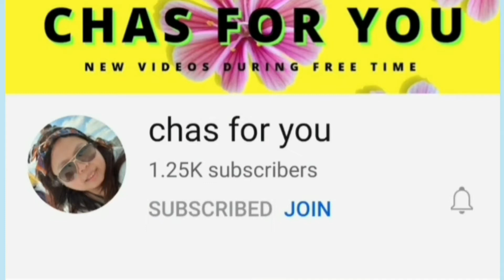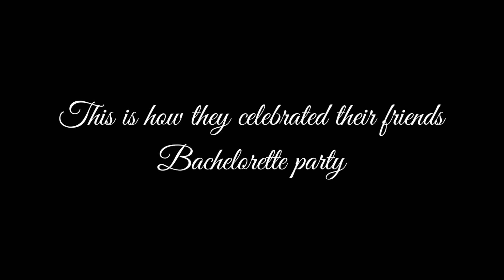BRIDAL SHOWER I FRANCE I CHAS FOR YOU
bridal shower of french ladies